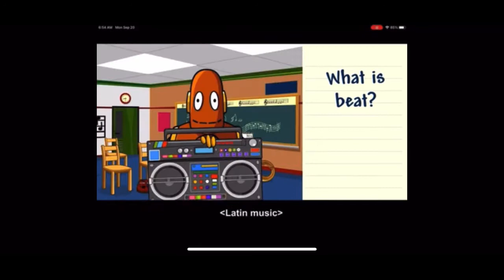iMovie Background Music: Indulge (Update #3)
Credit to Annoying Orange, Xploshi, Hanna Barbera, HISHE Kids and BrainPop Jr.